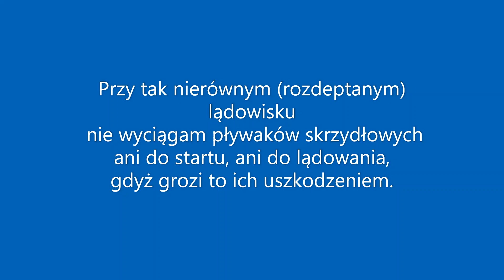PBY Catalina na sniegu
po  awarii silnika (z wcześniejszego filmu) , kolejne loty...